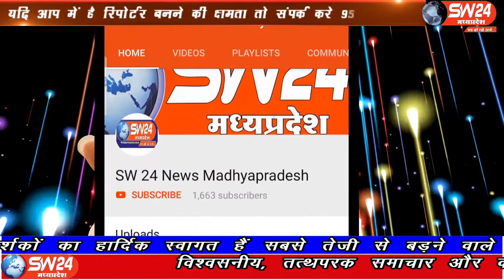khargone - समूचे देश सहित प्रदेश और खरगोन जिले में भी कोरोना त्रासदी से कोहराम मचा है।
समूचे देश सहित प्रदेश और खरगोन जिले में भी कोरोना त्रासदी से कोहराम मचा है। अभी भी ऐसे लोगो की तादाद कम नही है, जो लॉकडाउन के नियमो को ठेंगा दिखाकर लोगो की जान से खेल रहे है। खरगोन में पुलिस ऐसे लोगों के खिलाफ एक्शन में हैं। खरगोन ब्यूरो से अनिल पाण्डेय की रिर्पोट